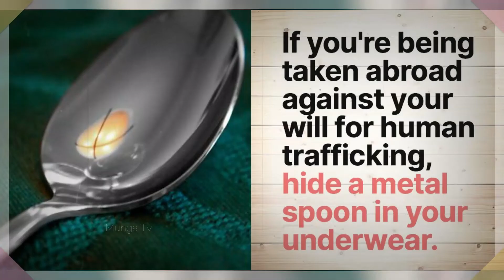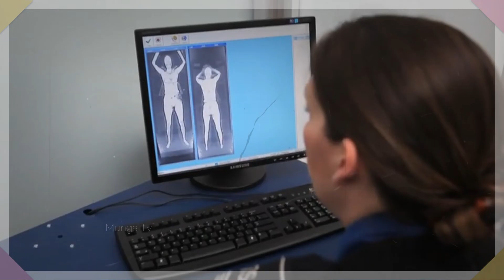why girls keep spoons in their undergarments | Metal Spoon Technique || Forced Marriage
Forced Marriage & Metal Spoon
Metal Spoon Technique To Defend Against Forced Marriage
लड़कियाँ अपने अंडरवियर में क्यूँ रखती हैं चम्मच
वजह जानकर दिमाग चकरा जायेगा !